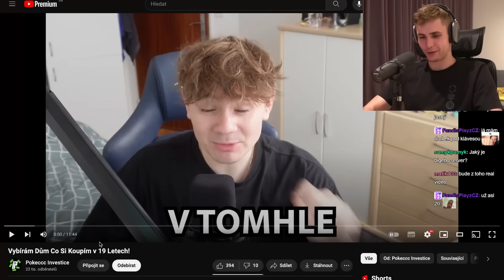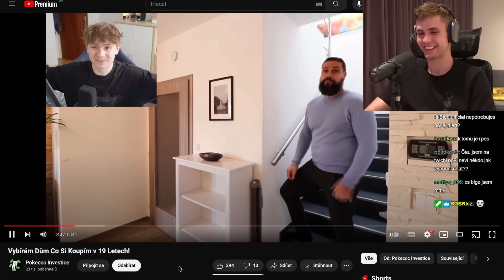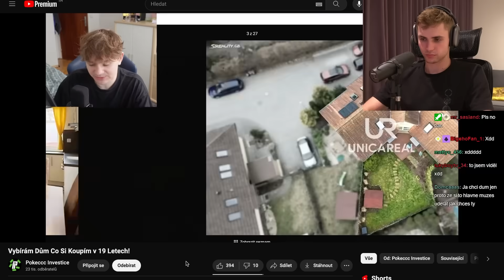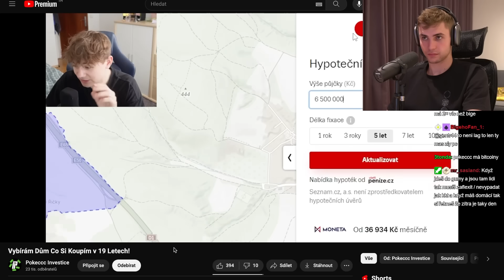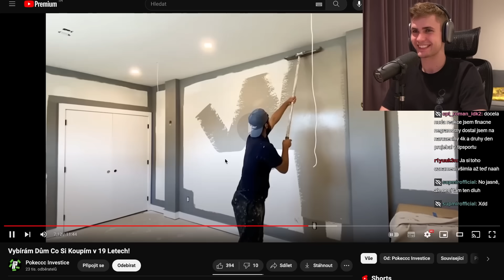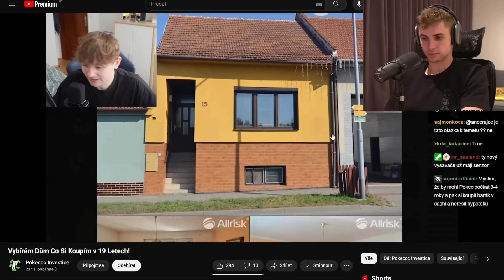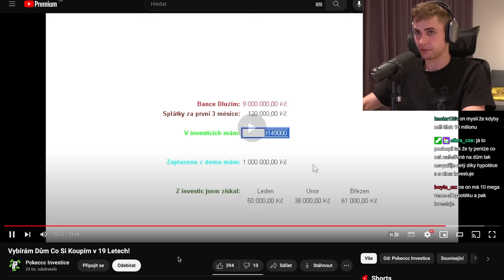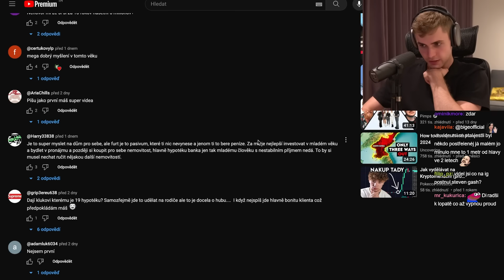Nejmladší YouTuber Vybírá Svůj Nový Dům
Má na něj dost penězM